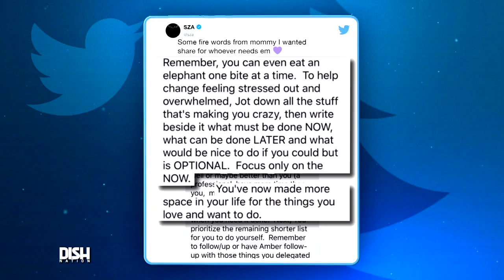SZA'S MOM HAS THE BEST ADVICE ON DEALING WITH STRESS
SZA is having a great year!

So far she's snagged 5 Grammy nominations and her album Ctrl is certified platinum. But her success has probably caused lots of stress and she reached out to her mom for advice that we could all use.  "The Weekend" singer shared her mother's words of wisdom and we're so here for it! Watch the video.

FACEBOOK, TWITTER, INSTAGRAM: @DishNation

STARRING:
ATLANTA:
Rickey Smiley
Porsha Williams
Da Brat
Headkrack

LOS ANGELES:
Frank Kramer
Heidi Hamilton